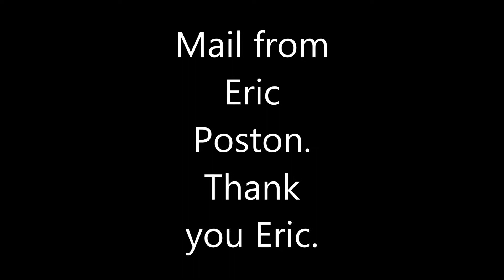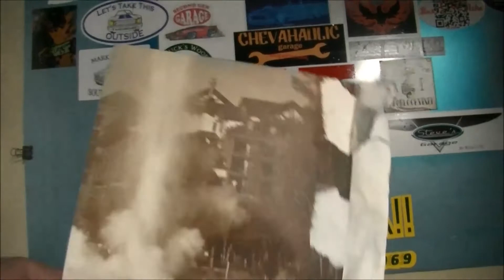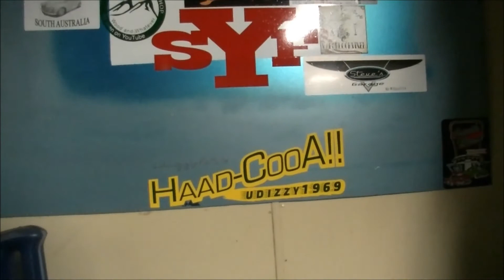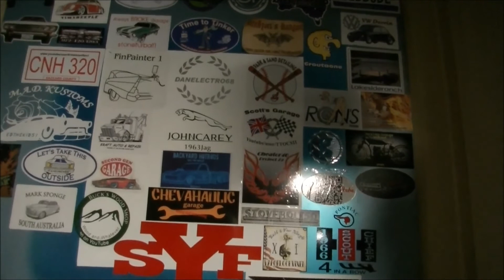G'day and Mail from the cramped corner.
Uploads are taking way too long lately...Or "The mail talking blues."